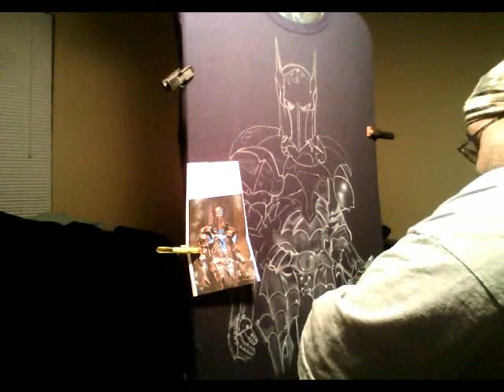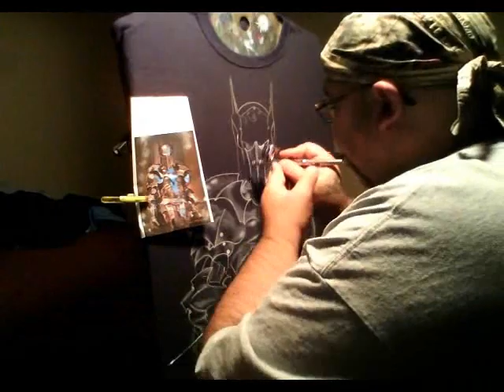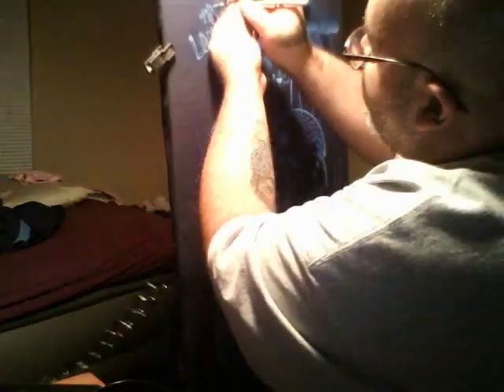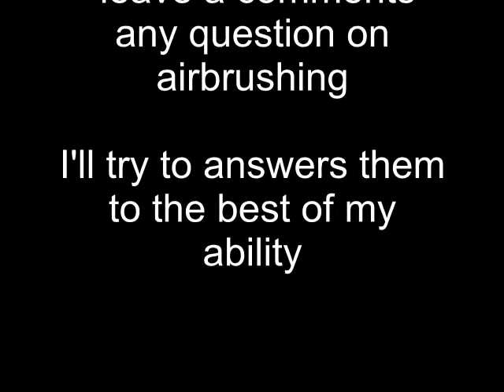Airbrushing on a black t-shirt. The Legendary Black Knight. RG Airbrush Designs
I airbrush this shirt for a up coming writer name Jared Stegall. The airbrush I use is a iwata Eclipse HP-CS, and the colors are all wicked colors from Createx. The shirt took me about 4 to 5 hrs to complete.